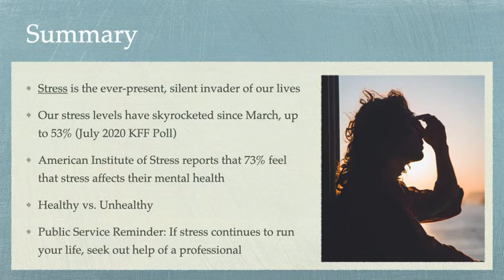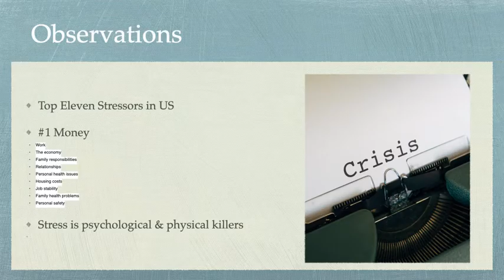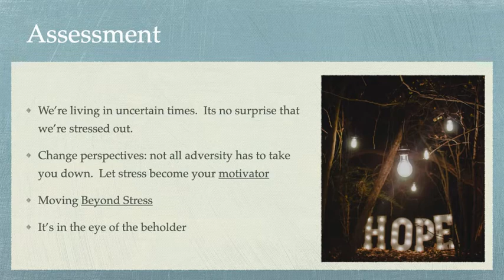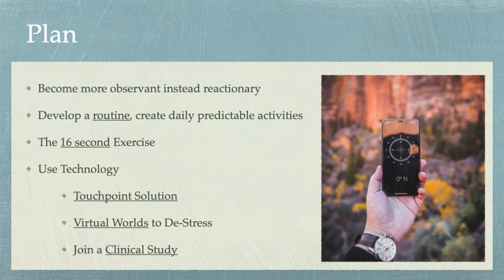SOAP NOTE Stress